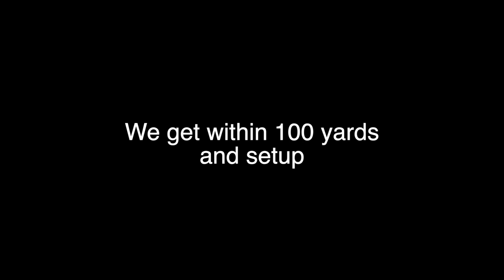Turkey Hunting - CA Opening Day of Turkey Season! Shot His FIRST TOM!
It's finally here! The California 2021 Turkey Season Opener. We had a great opening day and Landon shot his first Turkey/Tom!